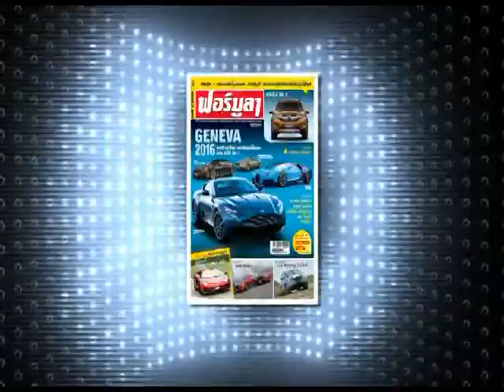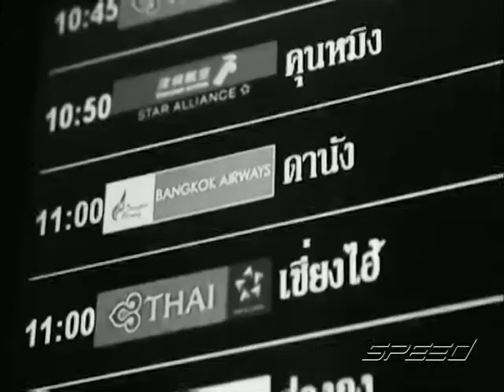Speed Talk OA 07 07 2017 B4